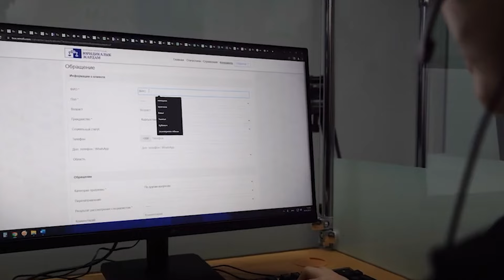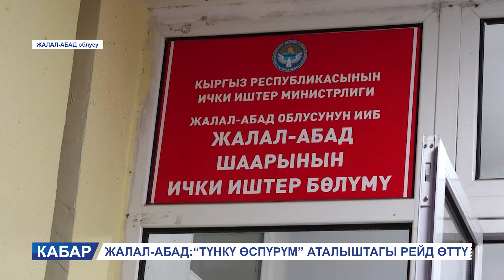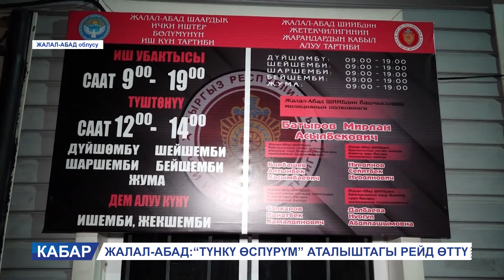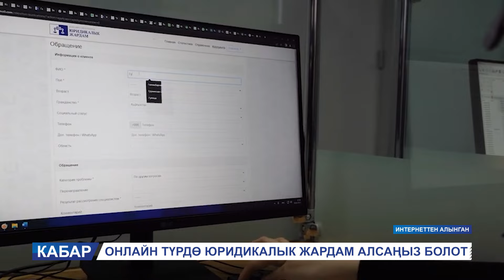КЕЧКИ КАБАР 20.06.2024: КЫРГЫЗСТАНДА КАРООСУЗ КАЛГАН БАЛДАРДЫН САНЫ 20%ГА КӨБӨЙДҮ